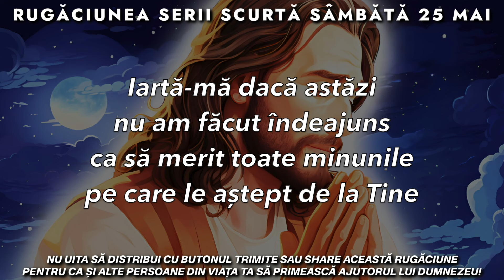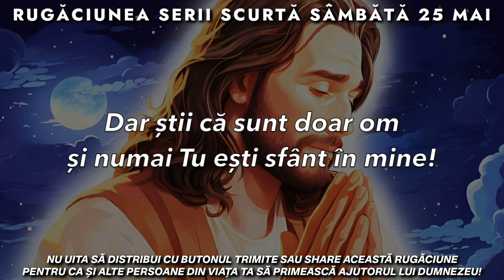Rugăciunea Serii Scurtă 🙏 Sâmbătă 25 Mai 2024